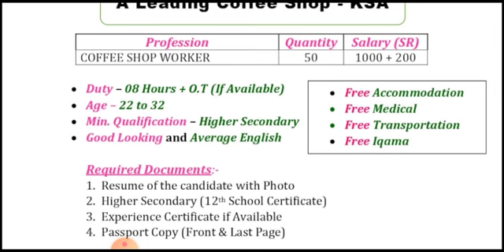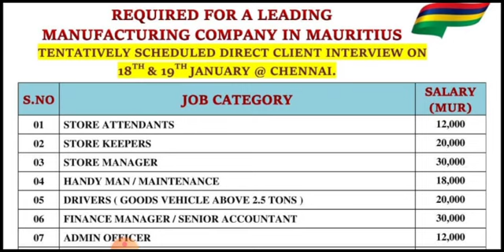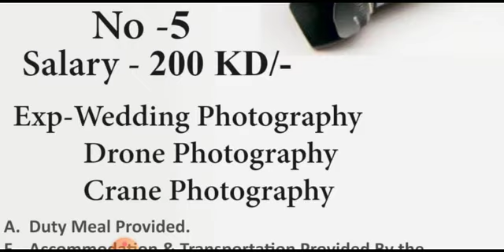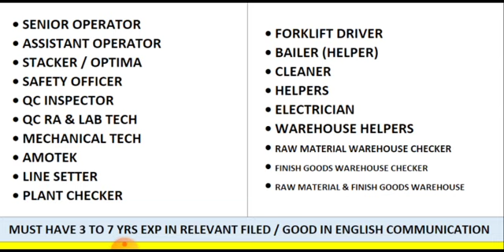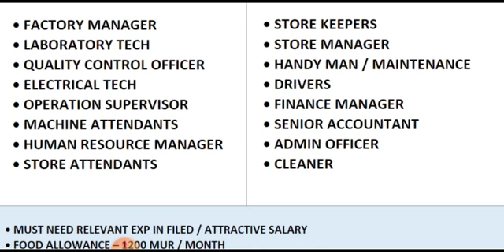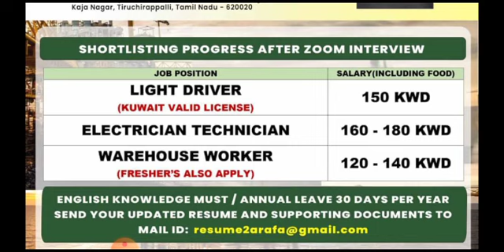Kuwait Warehouse Jobs 2023, Qatar Jobs Vacancy, Dubai Fresher Jobs 2023, Gulf Job Vacancy, Ksa Jobs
Cover Topic :-